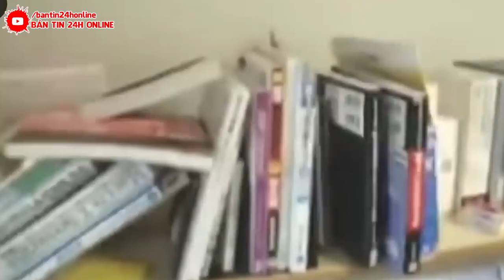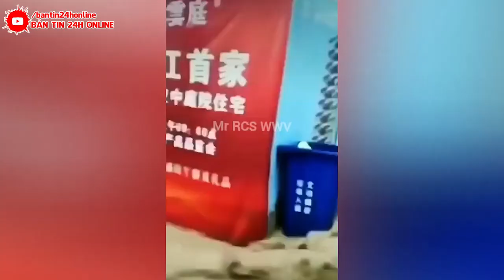KINH HOÀNG : Lở đất như "sóng thần" chôn vùi mỏ ngọc bích ở Trung Quốc, hơn 110 người chết